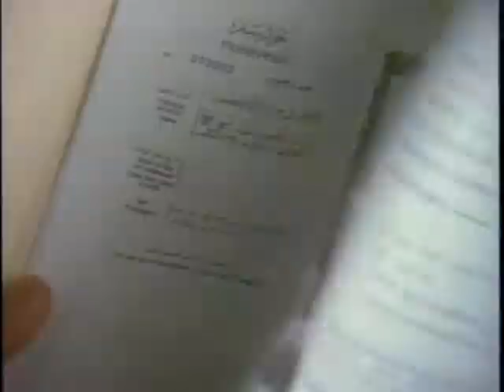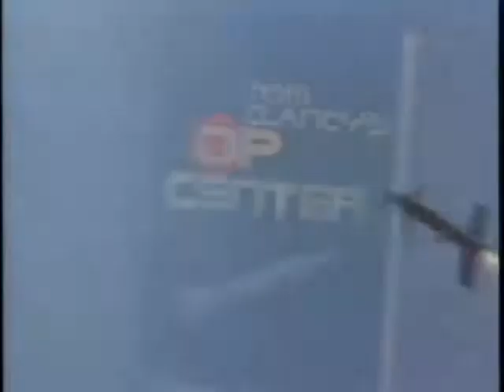Tom Clancy's Op Center - New World Video Trailer 1994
Home video Trailer for the Tom Clancy Film.  Music by me, Daniel Levey while I was working there 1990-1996